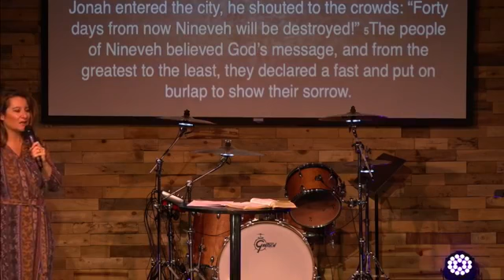Grateful or Hateful _ Part II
Pastor Heather Ramirez